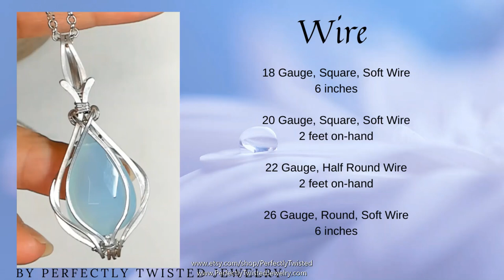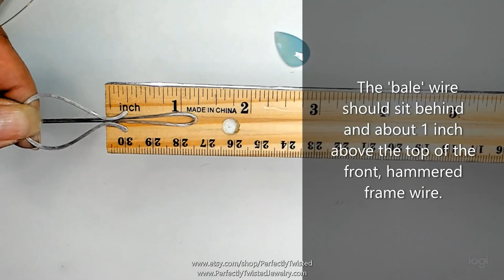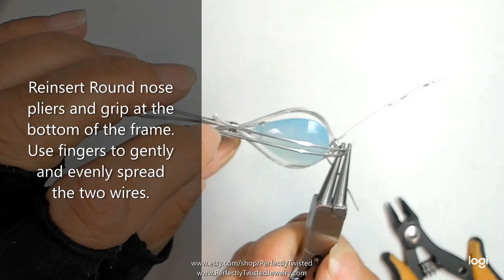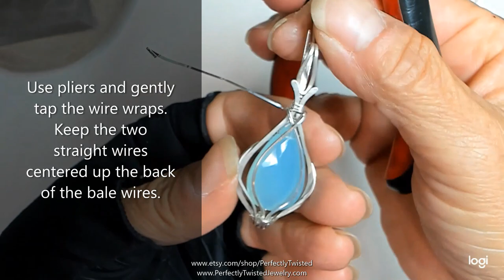FOCAL BEAD PENDANT - Beginner Wire Wrapped Jewelry Frame Pendant Tutorial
Hi friends!  I've had several asking for a tutorial on simple shaping, hammering, and sanding, so I created this sweet pendant tutorial.  It uses a top, side-drilled, focal gemstone bead, but I designed the frame in such a way that you could also substitute it with a cabochon of a similar shape.

I show a new bale design which I feel is easy for the beginner to construct and versatile as it sets you up for either a pendant bale loop or for earring loops.  The matching earring tutorial is coming soon, so keep an eye out!  Tools and Materials for this video are listed in the front of the video.

Time Stamps
Tools needed: 0:08
Wire needed: 0:13
Gemstone needed and source: 0:18
TUTORIAL starts: 0:23

For enthusiastic beginners who have not wire wrapped before, you might start with a drilled gemstone bead so you can use wire to help you hold onto and frame the gemstone.

For those who have worked with cabochon (stones without holes), you should be able to easily see how you can still use the tutorial.

I sell my wire wrapped and wire weaved jewelry in my Etsy store along with some PDF wire wrapping and wire weaving tutorials.  Thanks for your continued support!

Have fun!  It helps me grow and be able to continue making free videos for us!  Many smiles, many thanks.

Learn to create beautiful, easy, wire-wrapped jewelry, using traditional jewelry-making techniques and tools with Perfectly Twisted Jewelry!